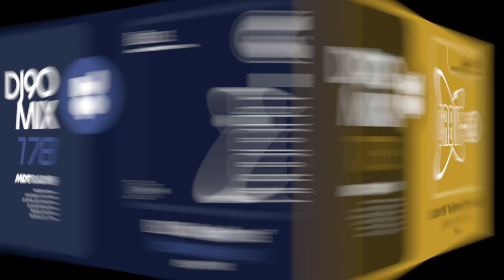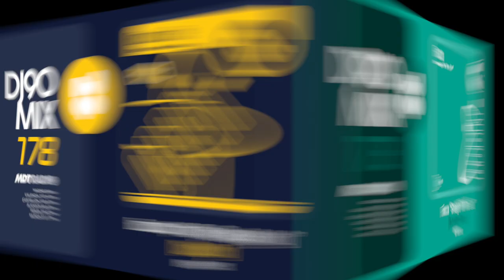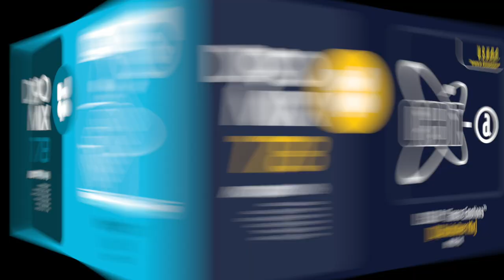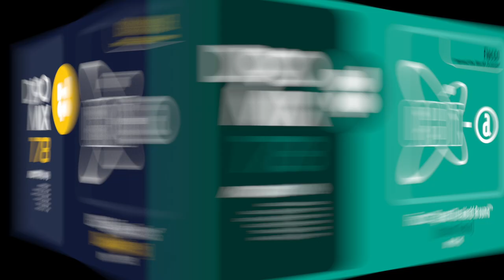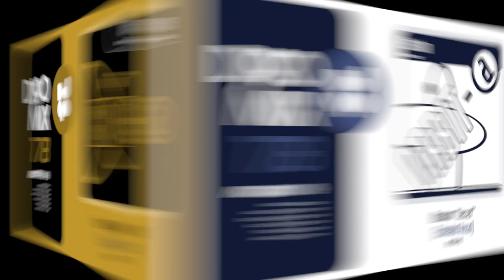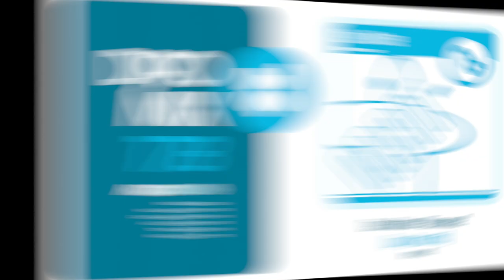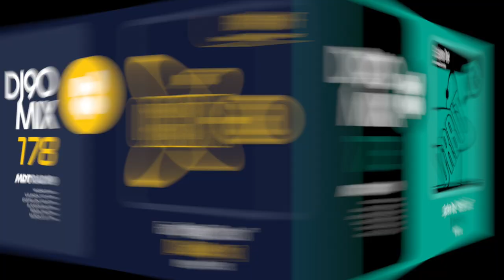DJ90 Mix #178 (ORBIT-A CLASSICS)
Tracklist:

- R.O.O.S. - Instant Moments (Moederoverste Oniemix)
- Chocolate Milk - Harddrummer (Driving Me Crazy) (Kosmonova Meets Bossi Mix)
- Miss Peppermint - Let Me Hear The DJ (Dance Club Style)
- De-Vize - Activate Your Energy (Club Mix)
- T.O. - Diva (Bells Club Mix)
- Boccaccio Life - Time (There's No Way) (Club Mix)
- Fiocco - Straight Till The End (Astroline Remix)
- The Ocean - We Remember 'U' (Corb Mari Club Version)
- Mimas - Make It Funky (Original Version)
- 2 Fabiola - Sisters And Brothers (Pat Krimson RMX)
- Nikolai - Ready To Flow '97 (Sash! Mix)
- C.M. - Dream Universe (DJ Taucher Remix)
- Whachamacalit - The Chocolate Track (Original)
- R.O.O.S. - Living In A Dream (Vocal Club Mix)
- Carlos - The Silmarillia
- Fiocco - The Spirit (Extended Vocal)
- The Mackenzie Feat. Jessy - Arpegia (Without You) (Odyssey To Kevin Jee Mix)
- Kaylab - Take Off (Extended Version)
- U.S.U.R.A. - Trance Emotions (DJ Quicksilver Mix)
- Fiocco - Spread The World Around (Absolom Remix)
- O.R.G.A.N. - To the World (Lifting Club Experience)
- DJ George Dee & Dan Racoon - Brainstorm (Club Mix)
- Tyrome - Monkey Way (12 Inch Version)
- Absolom - Secret (Extended Vocal)
- Dumonde - Tomorrow (Just Talking Mix)
- DJ Scot Project - X² (Time Is Now) (Club Mix)
- DJ Bart - Are U Ready? (Club Mix)
- Lost Tribe - Gamemaster
- 2 Fabiola - Flashback (Extended Club Mix)
- Celvin Rotane - Bienvenue (Long Vocal Mix)
- Svenson - Acceleration (Don't Crash Mix)
- Future Breeze - Another Day (Kai Tracid Mix)
- Guna - Put Your Hands In The Air (Club Version)
- DJ Bart - Wanna Play House (Club Mix)
- Paul van Dyk - For An Angel (PvD E-Werk Club Mix)
- Felix Bouchard - La Scala (Gate Mix)
- Cherrymoon Trax - The House Of House (Oliver Lieb Mix 1)
- Svenson - Let Me Take You On A Trip (Sea Of Mode Mix)
- Milk Inc. - Inside Of Me (DJ Philip, Wout & Jan Mix)
- Mimas - Sex (Original Mix)
- Guna - Soy Tu Mente (Vocal Edit)
- DJ Smoke - Dancing Feet (Classic Mix)
- Mystic Frame - Open Your Eyes (Club Mix)
- Absolom - Where? (Extended Vocal)
- Funny F - Creator (DJ Gert Mix)
- System One - Secret Love (Radio Edit)
- KGB - This House Is Mine (Central Seven Mix)